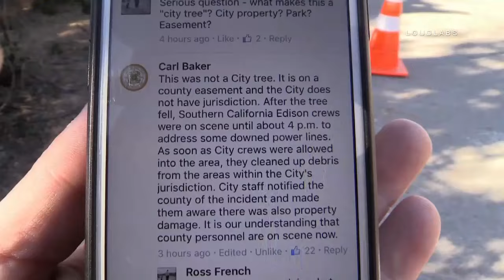Giant Tree Crushes Four Cars / Redlands RAW FOOTAGE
REDLANDS - On Saturday night March 11th, a giant tree came crashing down at a family gathering on Nevada Street. The incident occurred in the 11000 block of Nevada Street around 10:00pm while family members were loading their vehicles after a family gathering. According one family member, Ruben, while he was loading his Scion hatchback he heard what sounded like a branch breaking. Then suddenly a large branch crushed his car which caused the hatchback door to slam closed and hit him on the back of the head. The giant tree crushed four vehicles belonging to the family and blocked access to and from the home. Family members have reached out to the City of Redlands and to the County of San Bernardino with no luck. The City claims the tree is on County property and the County claims its on City property. The City has come out and cut the branched that were blocking Nevada Street but left the family completely cut off from their home unless they climb through the broken tree or through a very small hole in their fence. The family fears that if there was an emergency such as a fire or medical issue, emergency crews wouldn't be able to reach them. As of late Monday afternoon, the tree was still sitting on top of the four vehicles and blocking the access to the home with no word from the County. This afternoon a Public Information Officer for the City of Redlands, Carl Park wrote "This was not a City tree. It is on a county easement and the City does not have jurisdiction. After the tree fell, Southern California Edison crews were on scene until 4 p.m. to address some downed power lines. As soon as City crews were allowed into the area, they cleared up debris from the areas within the City's jurisdiction. City staff notified the county of the incident and made them aware there was also property damage. It is our understanding that county personnel are on scene now." However, family say the county has never been to the home. Ruben's two daughters suffered minor injuries when the tree crashed down all around them and his nephew narrowly escaped with his life after the tree completely crushed his car. This afternoon Ruben and his two daughters are seeking medical treatment at an area Urgent Care.